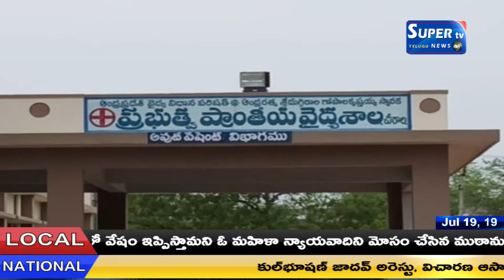వైయస్ఆర్సీపీ ఎంపీటీసీ కుటుంబం పై ఆమంచి కృష్ణమోహన్ అనుచరుల దాడి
వైయస్ఆర్సీపీ ఎంపీటీసీ కుటుంబం పై ఆమంచి కృష్ణమోహన్ అనుచరుల దాడి ఇంటికి తాళం వేసి ఆ కుటుంబం భూముల దురాక్రమణ బాధితులు అందించిన వివరాల మేరకు ప్రకాశం జిల్లా వేటపాలెం మండలం పుల్లరి పాలెం పంచాయతీ రామచంద్రపురం గ్రామానికి చెందిన మాజీ వైఎస్ ఆర్ సి పి ఎం పి టి సి కోడూరి వెంకటేశ్వర్లు మత్స్యకార కుటుంబంపై ఆమంచి కృష్ణమోహన్ వర్గీయుల దాడి ఇంటికి తాళం వేసి అతని కుటుంబానికి చెందిన భూములను ఆక్రమించి గ్రామం నుండి గెంటివేశారు ప్రభుత్వ ఆసుపత్రికి వెళ్లిన కోడూరు వెంకటేశ్వర్లు కుటుంబం రక్షణ కోసం పోలీసులను ఆశ్రయిస్తే ఆమంచి కృష్ణమోహన్ ఆదేశాల మేరకు నడుచుకుంటున్న వేటపాలెం పోలీసులుమమ్మల్ని బెదిరింపు తీరులో మాట్లాడుతున్నారని  అతని కుటుంబం భూములను రికార్డ్ తో సహా మార్చే చేస్తామంటూ  పోలీసులు బెదిరించారని ఆవేదన వ్యక్తపరిచారు  అధికార పార్టీ అండతో ఆమంచి కృష్ణమోహన్ అరాచకం చీరాల నియోజకవర్గంలో ఎలా పునరావృతం అవుతుందో ఈ ఘటన నిరూపిస్తున్నది వైయస్ఆర్సిపి పార్టీని నమ్ముకొని వైఎస్ఆర్సిపి. ఎంపీటీసీగా మండలంలో అత్యధిక మెజారిటీతో గెలిచి పార్టీ అండగా నిలిచినందుకు అదే పార్టీ దుర్మార్గులను అరాచకాలను పార్టీ కార్యకర్తల నెత్తిన పెట్టి వారి కుటుంబాలను గ్రామాలను విచ్ఛిన్నం చేస్తూ రాజకీయ పెత్తందారీ తనాన్ని నిలబెట్టుకోవాలి అనుకుంటున్నారు